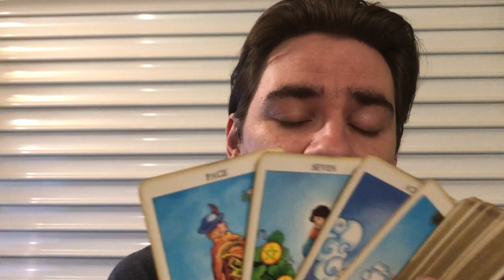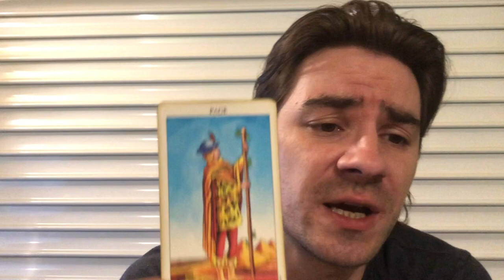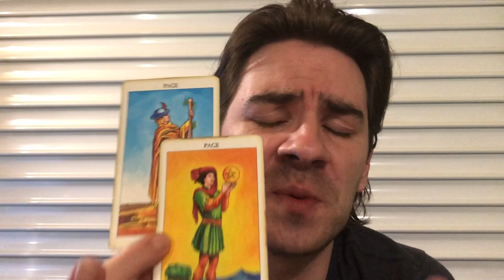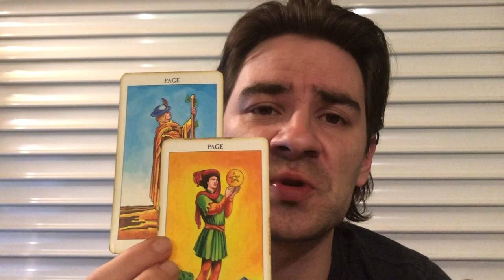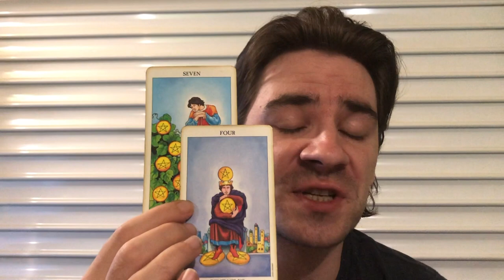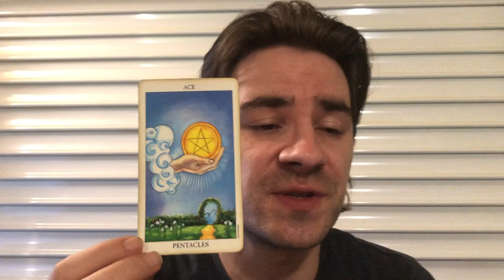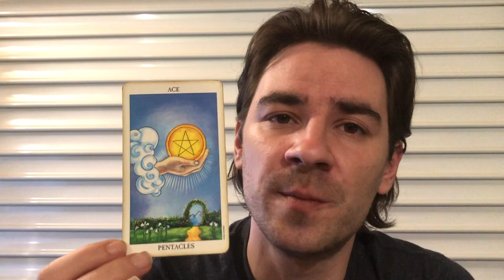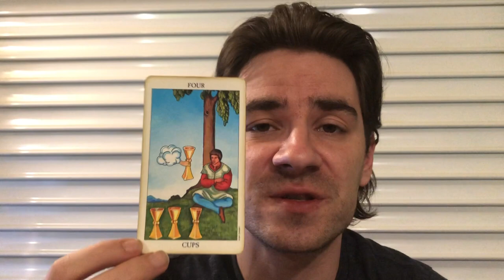LIBRA! THEY ARE HIDING THEIR FEELINGS! THEY REALLY CARE! Libra Weekly Tarot Reading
LIBRA! THEY ARE HIDING THEIR FEELINGS! THEY REALLY CARE! Libra Weekly Tarot Reading MASSIVELY REDUCED PRICES on Personal Readings